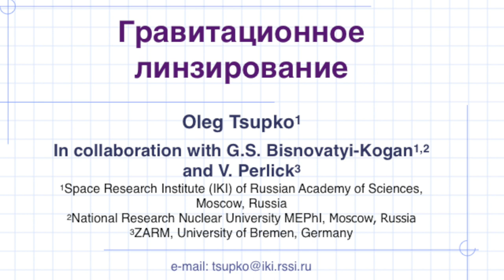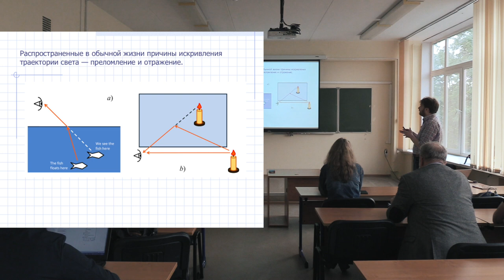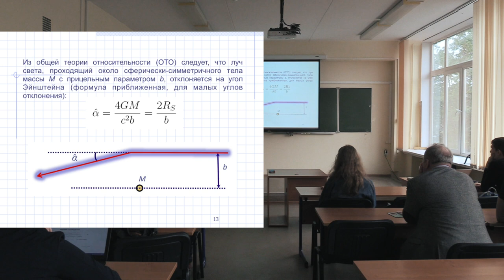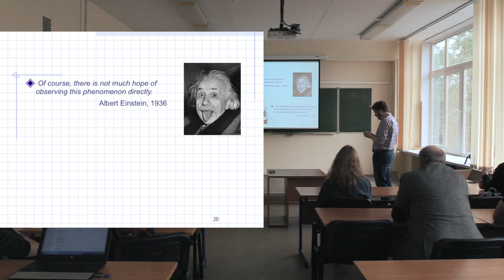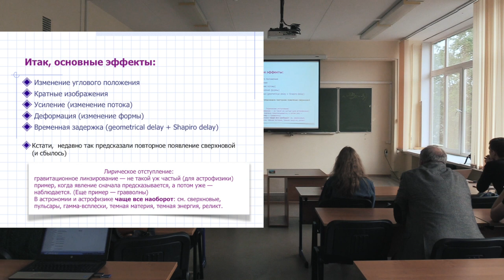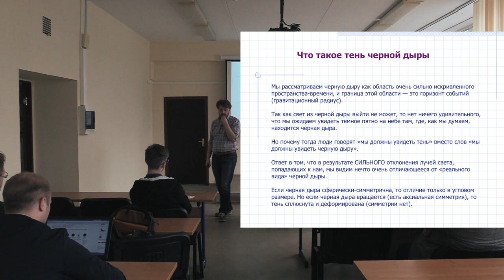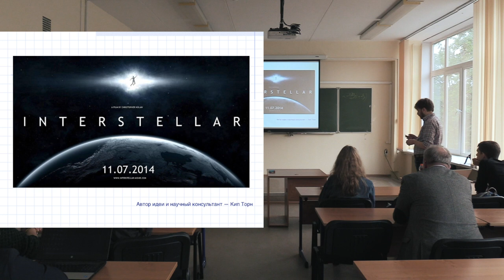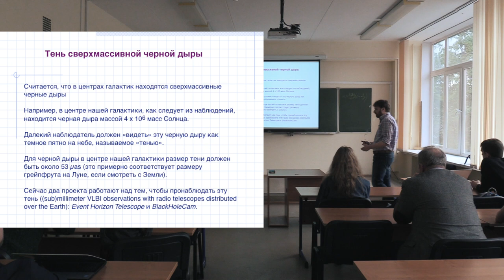Гравитационное линзирование: миражи на небе - Цупко О.Ю.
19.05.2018 - Открытый лекторий факультета физики НИУ ВШЭ.
Старший научный сотрудник Института космических исследований РАН О.Ю. Цупко

Лекция посвящена гравитационному линзированию – отклонению световых лучей массивными телами: галактиками, звездами, черными дырами. Рассказано, как за счет этого эффекта на небе возникает несколько изображений одного и того же объекта.